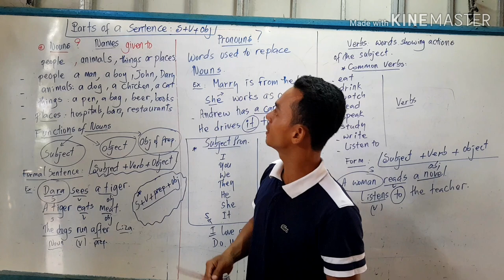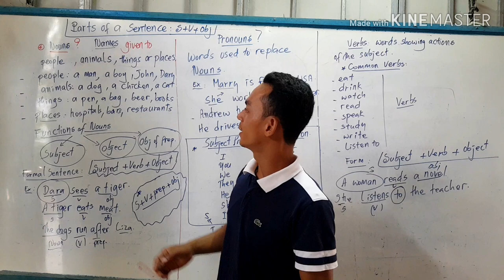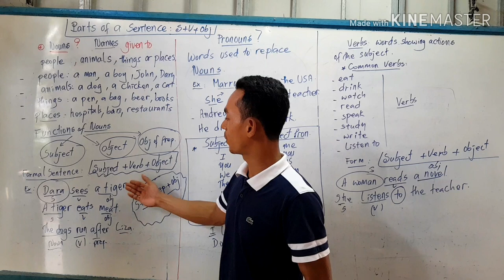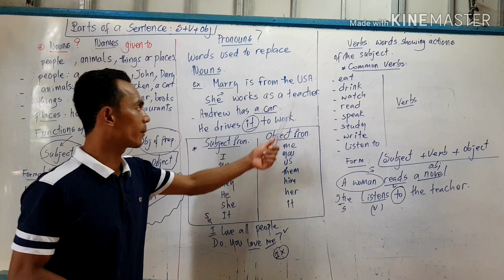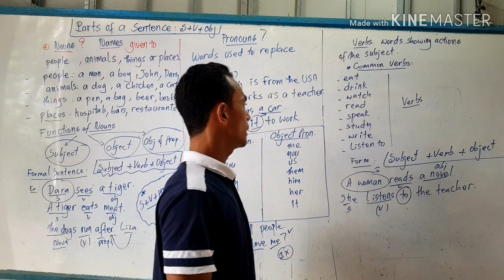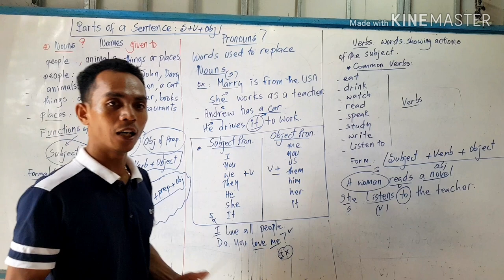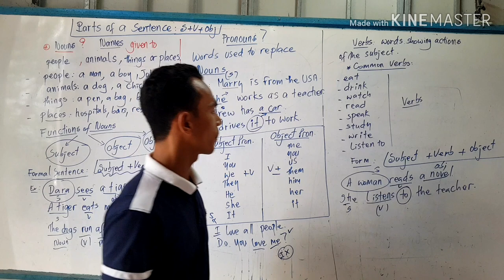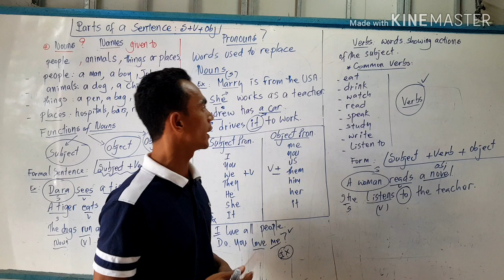Learn to make sentences with easy ways!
All my videos are made to help students learn English and encourage them to practise using it every day.